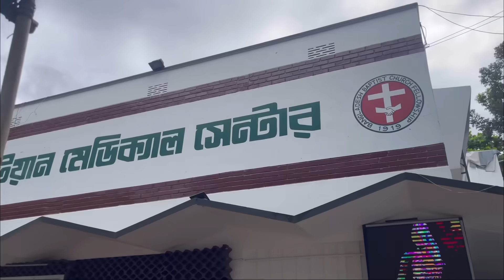আলহামদুলিল্লাহ আমার আরেকটা রাজকন্যা বোন হয়েছে,সবাই আমার ছোট বোনের জন্য দোয়া করবেন..!!❤️